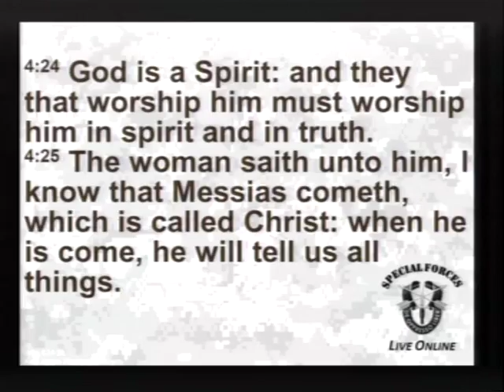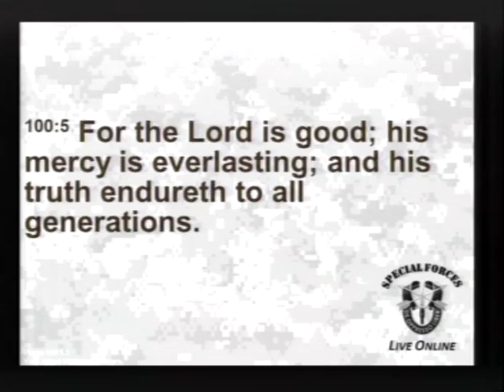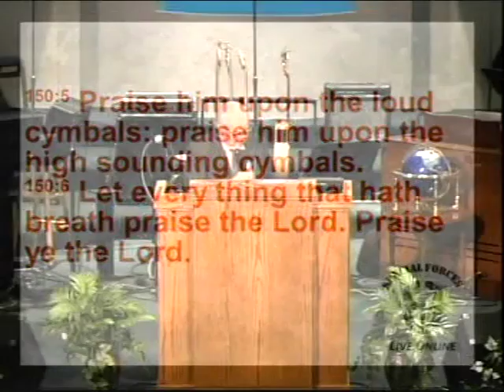Wayne Herring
Sunday Lesson